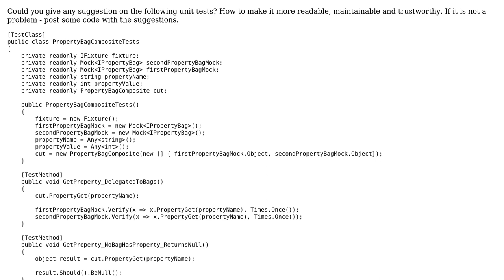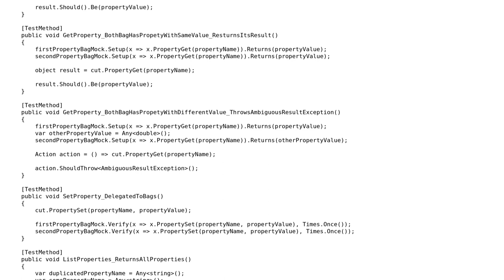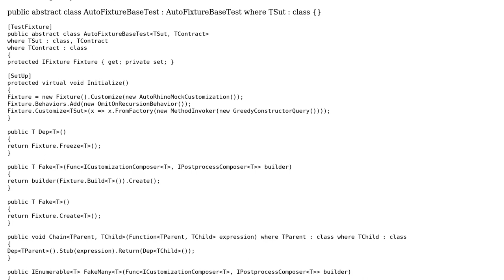Code Review: Unit tests using C#, Moq, AutoFixture, FluentAssertions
With thanks & praise to God, and with thanks to the many people who have made this project possible! | Content (except music & images) licensed under CC BY-SA | Music | Images & others | With thanks to user Pellared user Mitchell Lee and the Stack Exchange Network Trademarks are property of their respective owners. You are responsible for your own actions.